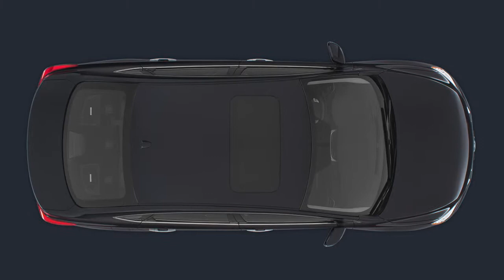Personalize Your 2015 Nissan Sentra in Mobile, AL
to view our inventory.